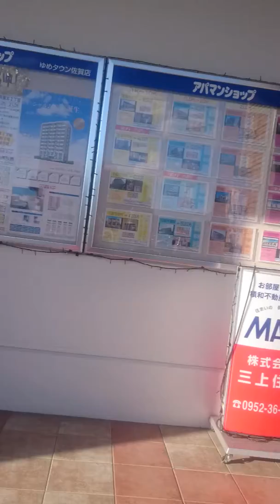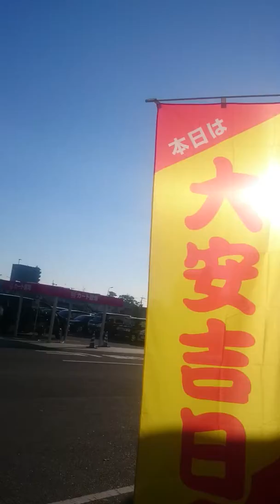宝くじ 本日大安吉日🎵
佐賀ゆめタウン